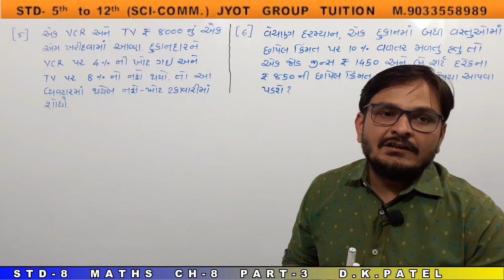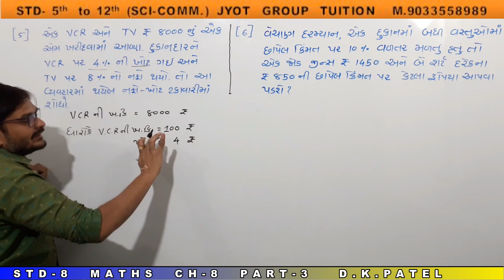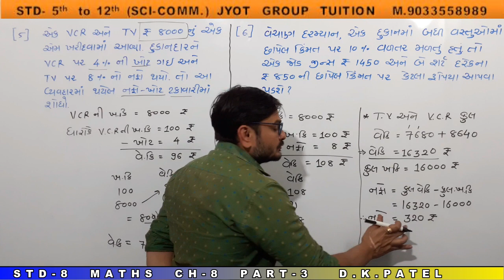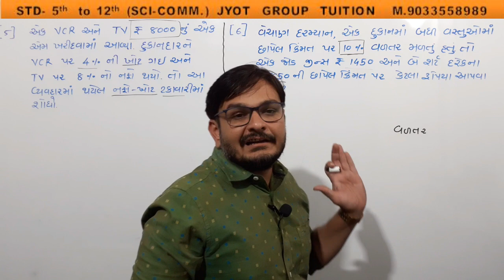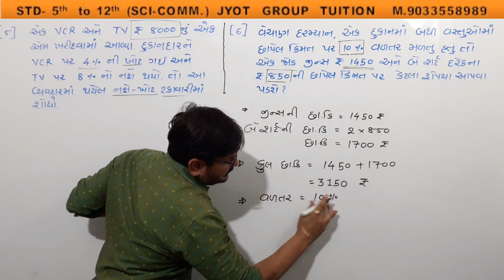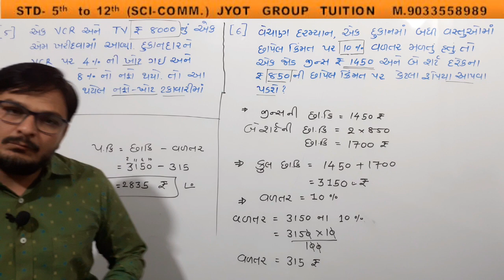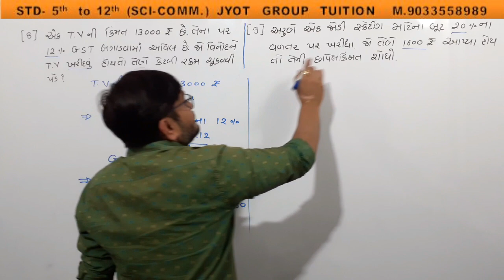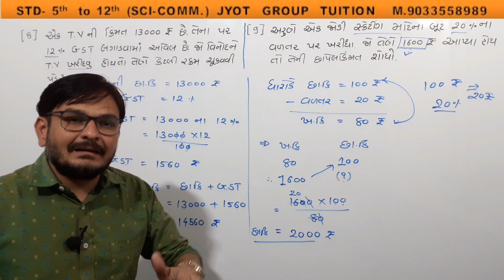STD 8 MATHS CH 8 PART 3